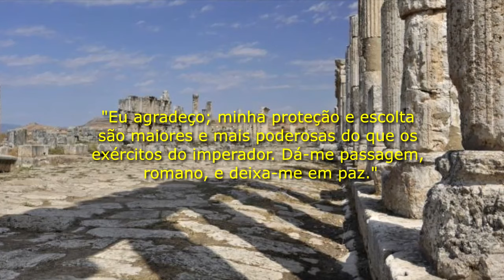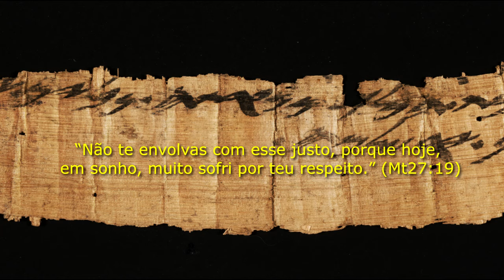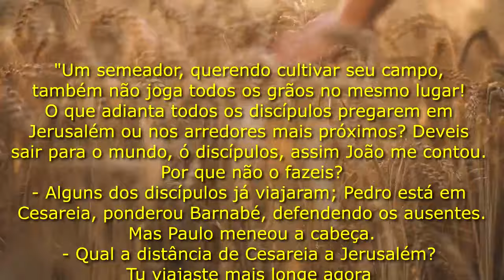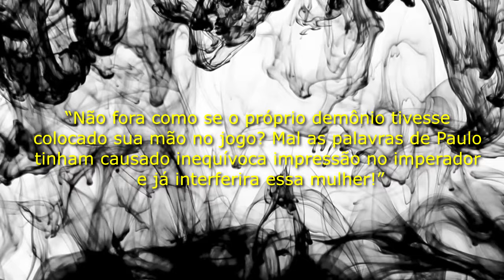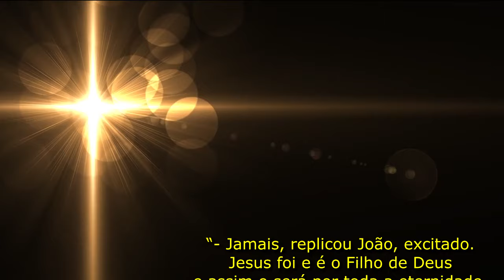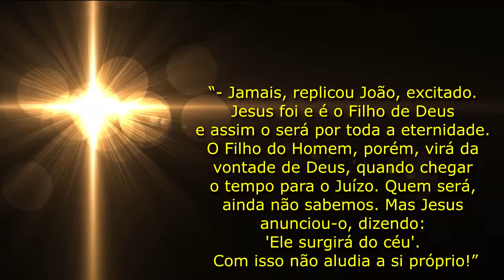LA4. LIVRO ABERTO | Os Apóstolos de Jesus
RESENHA DE 'OS APÓSTOLOS DE JESUS'

Nesta viagem no tempo, o leitor acompanhará a vida e atuação daqueles que tiveram a graça de conviver com o Filho de Deus. Presenciará as dificuldades enfrentadas pelos apóstolos no início do Cristianismo, participará de suas lutas íntimas e questionamentos pessoais, vivenciará as diferenças de opiniões entre eles e os distintos modos de condutas. Experimentará as dores e as alegrias daqueles que, por primeiro, tiveram a missão de levar a Boa Nova aos povos circunvizinhos.

A primeira parte do livro retrata Maria Madalena, estranhamente tida hoje em dia como grande pecadora, mas que na realidade foi um baluarte de pureza e amor incondicionais ao Mestre e à sua Palavra salvadora.

A segunda parte trata da vida e atuação dos demais apóstolos, em especial de Paulo, que apesar de não ter conhecido Jesus tornou-se o mais vigoroso propagador da nova doutrina, chegando até a influenciar positivamente o imperador Nero.

Tópicos linkados por assunto
00:00 – Apresentação.
00:35 – Adendo dos resenhistas: esclarecimento sobre a autoria.
01:20 – Maria Madalena e Paulo de Tarso.
06:39 – A convivência entre os apóstolos.
07:38 – O significado do Pentecostes.
08:52 – As diferentes concepções dos apóstolos.
11:30 – A atuação apostólica de Paulo.
12:23 – A relação de Paulo com o imperador Nero e sua esposa Popeia.
14:33 – O incêndio de Roma e suas consequências para os cristãos.
16:18 – As dificuldades na composição dos evangelhos.
17:53 – Trecho escolhido do livro.

LIVRO ABERTO – Sequência das resenhas

Capítulo 2: Atlântida – Princípio e Fim da Grande Tragédia

Capítulo 10: Fios do Destino Determinam a Vida Humana